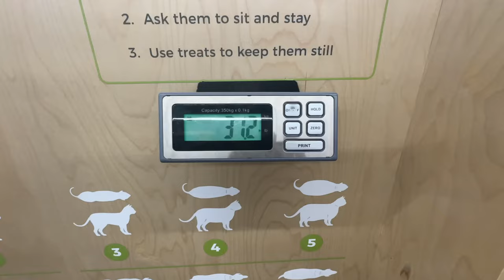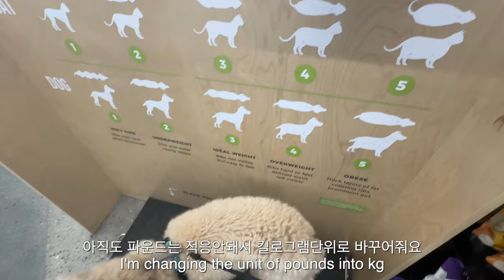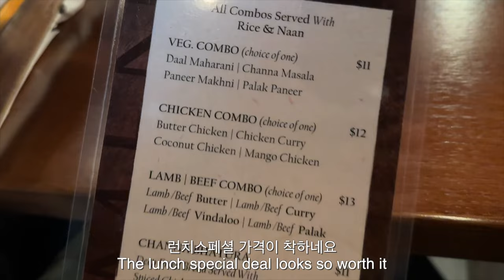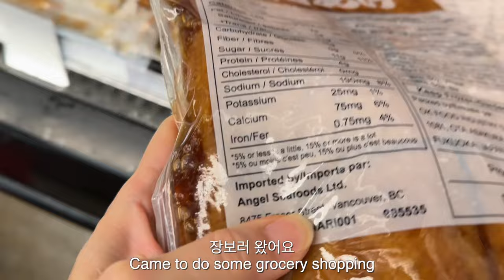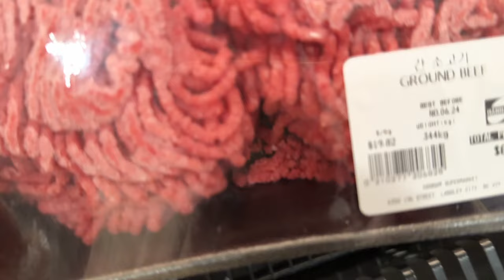쉽고 간단한 집밥요리|토핑유부초밥만들기와 시원한 어묵탕|든든한 고기요리 사태수육만들어먹기|냉털해서 만드는 계란샌드위치|캐나다 한인마트장보기와 인도요리맛집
안녕하세요
얼른 오고 싶었는데 오늘 인사드립니다
많은 용량의 영상을 다루다보니 본의아니게 편집이 조금 늦었어요
영상 기다려주셔서 감사드립니다
오늘도 저의 밴쿠버 일상을 재미있게 봐주셨으면 좋겠어요